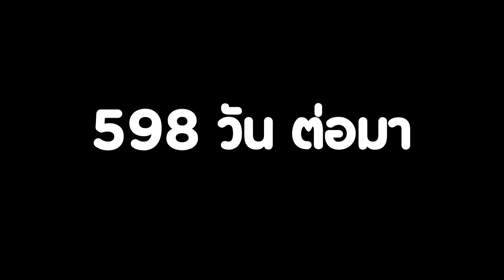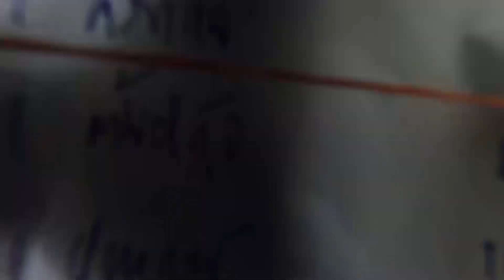*กินให้ยับ* | EP.33 | ร้านเจ๊ไฝ ในตำนาน!!(ช่วงโควิด)🦀 ▲ GZR Gozziira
วันนี้เราจะมากินให้ยับ ที่ร้านเจ๊ไฝ
จะเด็ดจะดวงสมคำร่ำลือไหม ไปดูกั๊นน น😘❤️

📣ประกาศ!! เปิดพรีออเดอร์แก้วน้ำจ้า🥤
แก้วพลาสติก 2 ชั้น ใส่ได้ทั้งน้ำร้อนและน้ำเย็น
ราคาใบละ 249 บาท รวมค่าส่งแล้ว ✨

หมดเขตพรีออเดอร์ วันที่ 31 กรกฎาคม 2021

พิกัด : ร้านเจ๊ไฝ ถ.มหาไชย